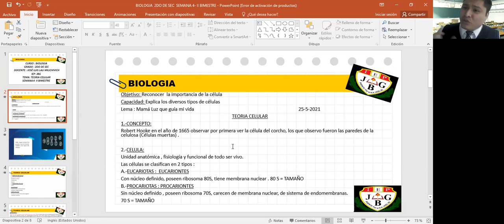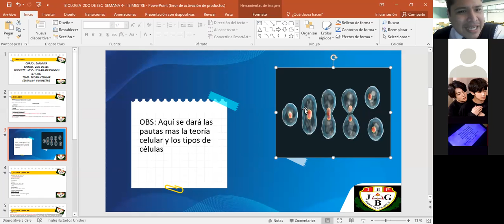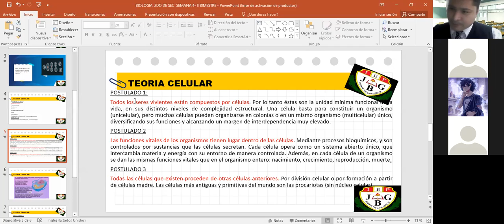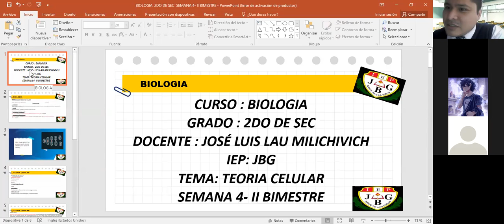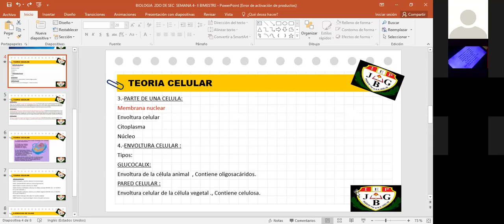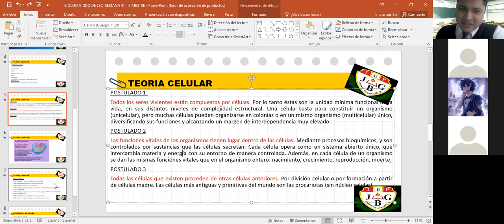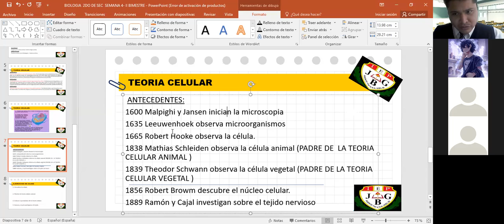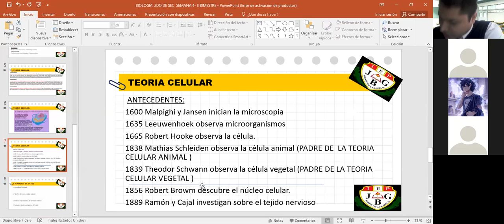VIDEO DE CLASE 2DO BIOLOGIA SEMANA 4 II BIMESTRE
SEMANA 4 BIOLOGIA BIMESTRE II